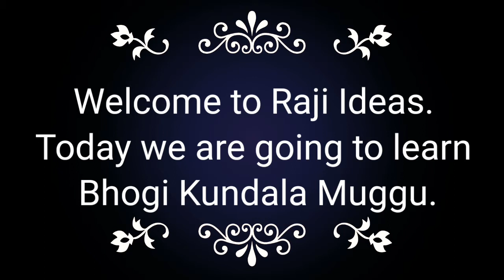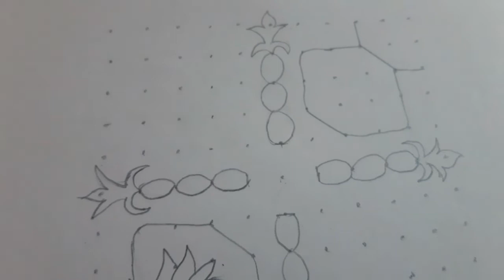భోగి కుండల ముగ్గు|సంక్రాంతి ముగ్గు-17|Bhogi kundala muggulu|Sankranthi muggulu|Pongol rangoli|pongal